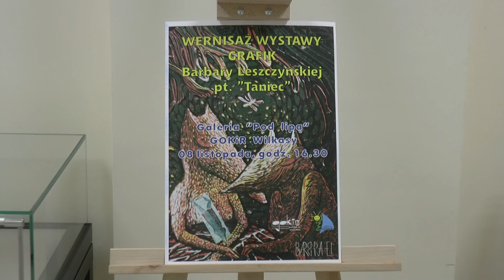Wernisaż wystawy grafik artystycznych Barbary Leszczyńskiej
W galerii "Pod lipą" Gminnego Ośrodka Kultury i Rekreacji w Wilkasach zebrali się uczniowie klas VIB i VIIB Szkoły Podstawowej w Wilkasach. Różnorodna w treści ekspozycja to wybór obrazów artystki, które wykonała na przestrzeni sześciu lat, głównie linoryty i litografie.